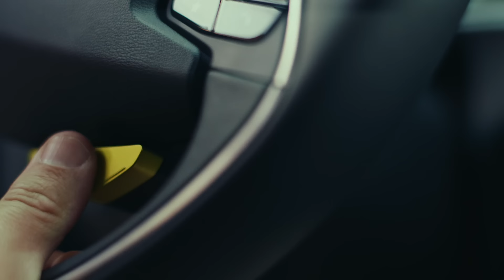Cada movimiento cuenta | Rafael Nadal | Kia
No esperamos ningún milagro, los creamos. No se termina mientras sigamos moviéndonos.